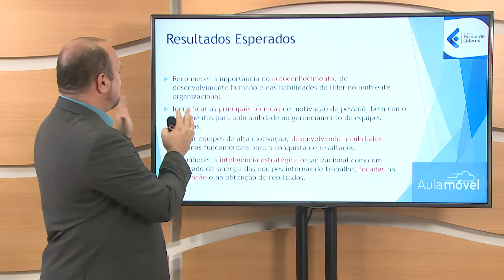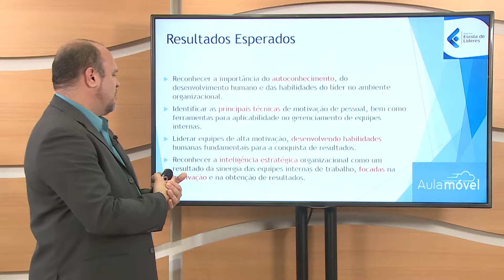Conheça o Programa Escola de Lideres!